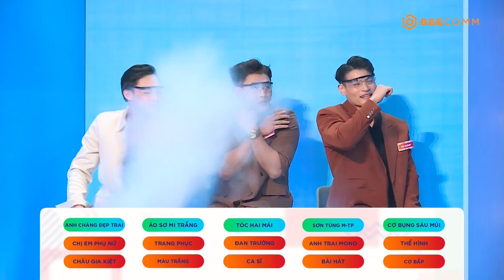Tranh Tài Đoán Ý | Teaser #7: Đạt Nguyễn bó tay trước độ điếc của Nguyễn Hữu Anh, Vinh Trần cân team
Tập 7 đón chào 2 đội chơi:
Đội Nam Thần: Diễn Viên Đạt Nguyễn, Á Vương Hữu Anh, Người Mẫu Lâm Kim Khánh, Nam Vương Kim Minh Sơn.
Đội Thanh Lịch : Diễn Viên Trần Nhậm, Diễn Viên Hải Nam, Diễn Viên Vinh Trần ( Anh Thám Tử), Diễn Viên Trường Đặng.